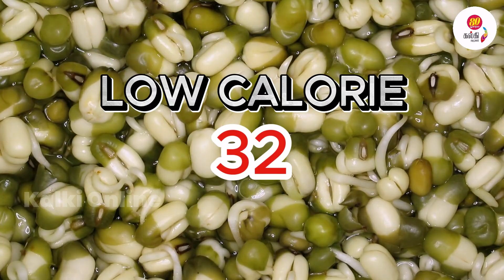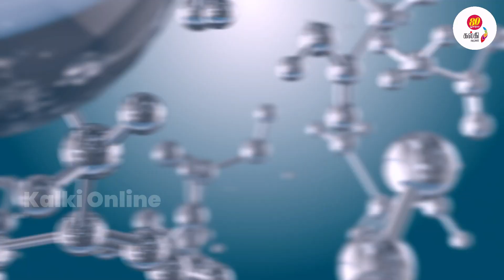Natural Multivitamin : Why Bean And Lentil Sprouts Are A Weight-watcher’s Dream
Looking for a natural multivitamin to support your weight loss journey? Look no further! In this enlightening video, we dive deep into the power-packed benefits of bean and lentil sprouts. Discover why these supercharged superfoods are every weight-watcher's dream!

Did you know that bean and lentil sprouts are an exceptional source of natural multivitamins? Packed with essential nutrients like Vitamin A, C, and E, as well as B vitamins and iron, these sprouts act as a complete dietary package. Not only do they offer a wide range of vitamins, but they also contain fiber and protein, making them fantastic for maintaining a balanced diet.

But that's not all - bean and lentil sprouts provide an array of health advantages specifically tailored for weight-watchers. As low-calorie foods, they are perfect for those aiming to shed some extra pounds. The high fiber content aids in digestion, curbs hunger, and promotes a lasting feeling of fullness. Incorporating these sprouts into your meals can help you make healthier choices and stick to a caloric deficit effortlessly.

Our expert presenter will guide you through easy and practical ideas on how to include these nutritional powerhouses in your daily diet. From adding them to salads, stir-fries, and sandwiches to incorporating them into delicious smoothies, you'll have plenty of innovative options to explore.

Unleash the goodness of natural multivitamins with bean and lentil sprouts, and experience a nutrient-rich boost to support your weight loss goals. Don't miss out on this incredible opportunity to optimize your health and wellness.